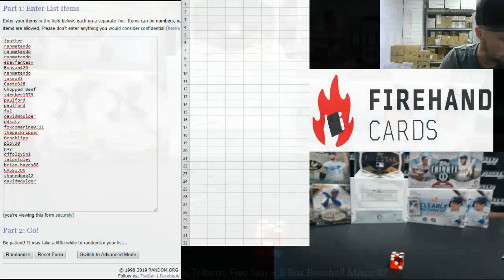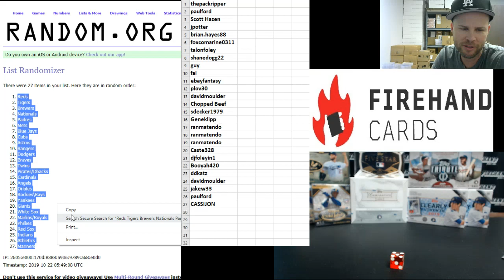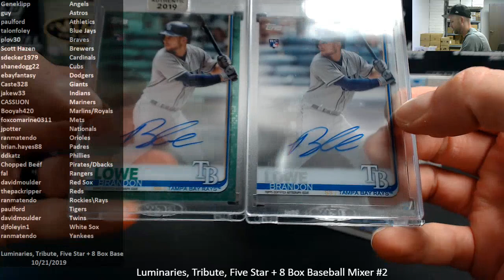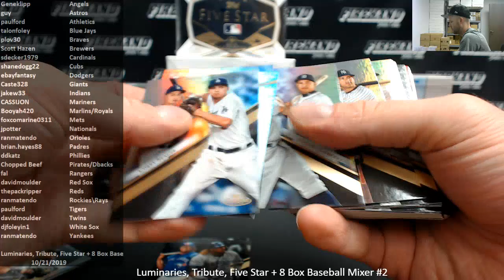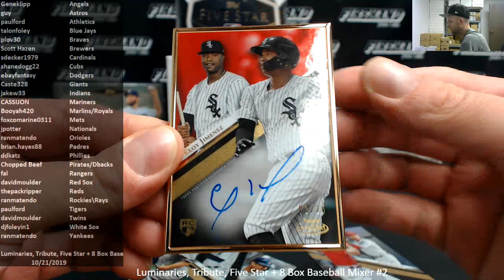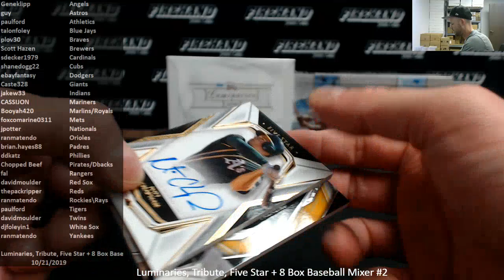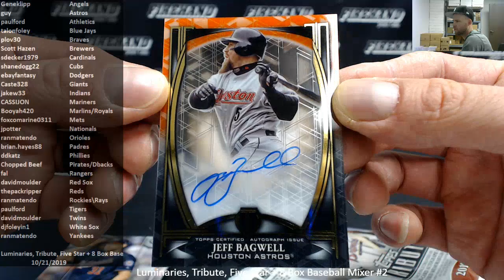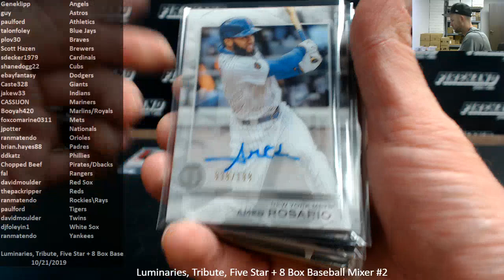Luminaries, Tribute, Five Star + 8 Box Baseball Mixer #2 ~ 10/21/19